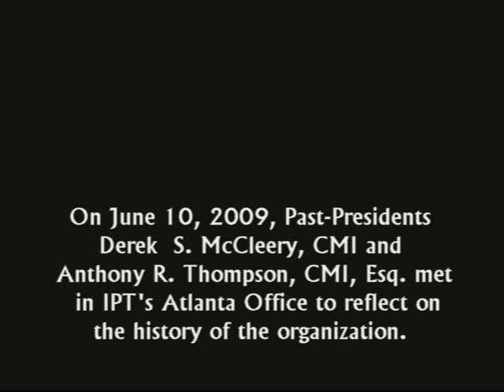In Memoriam, Derek S. McCleery, CMI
IPT's First President Derek S. McCleery, CMI passed away February 26, 2015. Derek was one of the "founding fathers" of the organization and held CMI Property Tax Designation 001.